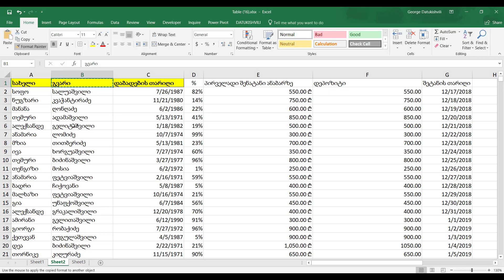1წუთიექსელთან - Format Painter ექსელში